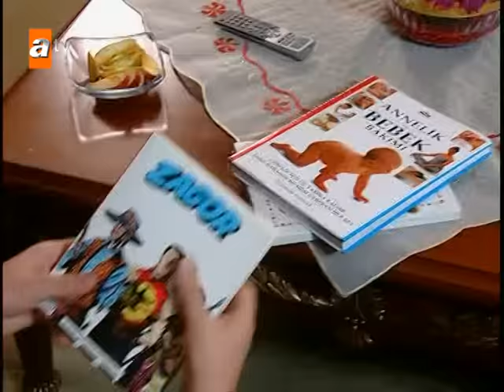Selin Ozan'larda yaşayacak artık | Selena Kolajlar